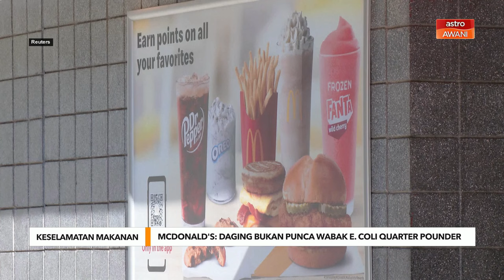Mcdonald's: Daging bukan punca wabak E. coli Quarter Pounder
McDonald's pada Ahad menafikan kemungkinan daging lembu sebagai punca wabak E. coli yang dikaitkan dengan burger Quarter Pounder.

Wabak ini telah mengakibatkan sekurang-kurangnya satu kematian dan menyebabkan hampir 75 orang jatuh sakit.